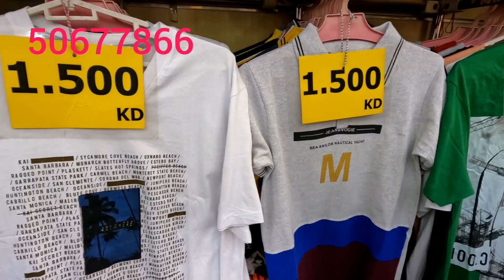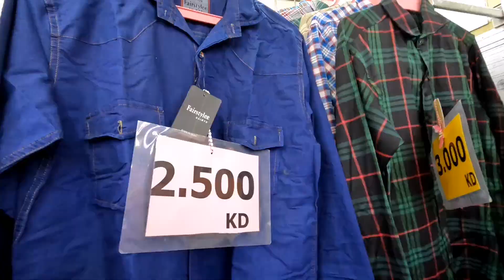ഏറ്റവും വിലക്കുറവിൽ മെൻസ് വെയർ ഡ്രസ്സ് കിട്ടുന്ന ഷോപ്പ് പോൾ കുവൈത്തിൽ തുറന്നു പ്രവർത്തിക്കുന്നു